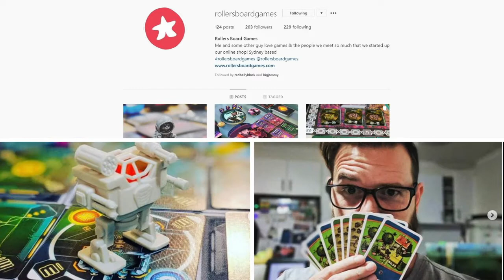Wobbly Player Syndrome episode 35 Looking Into The Warp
Predictions of the hobby for the new year.
The folks of RLG give their thoughts on what to expect this year from GW.